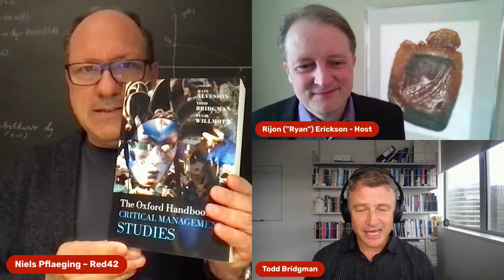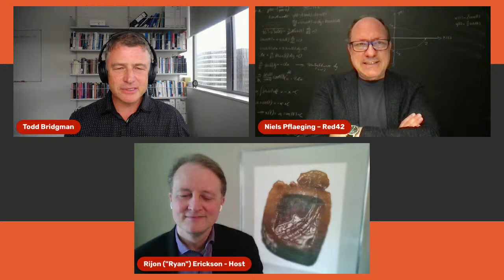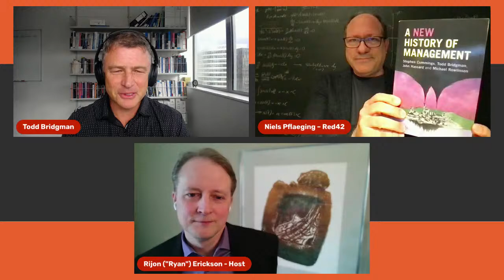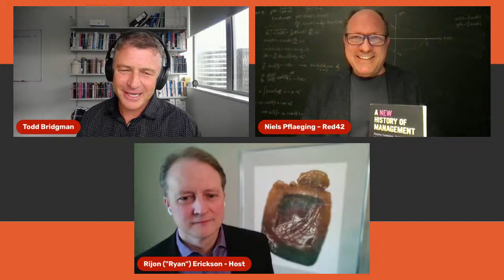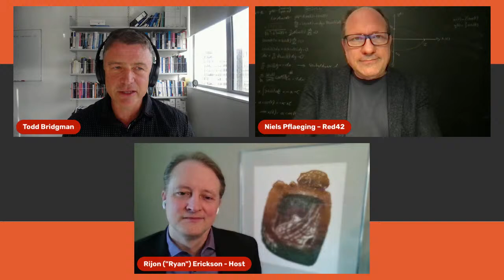Why we need NEW histories of management - with TODD BRIDGMAN 🔴 BetaCodex LIVE #36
BetaCodex LIVE! Episode #36

Join Rijon and Niels as they welcome management scholar and author TODD BRIDGMAN to make the case for NEW histories of management!

Todd’s latest book:
“A Very Short, Fairly Interesting and Reasonably Cheap Book about Management Theory”

X: @ToddBridgman